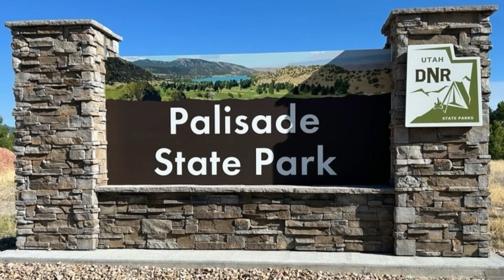Palisade State Park Hole 4